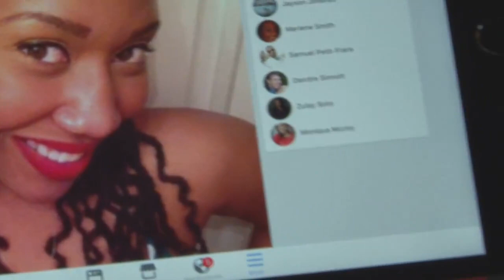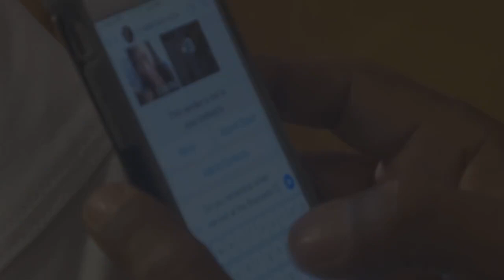Ronald Smith Se Pa Sa'm Tap Cheche OFFICIAL VIDEO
Written and produced by Ronald Smith in 2017.  Video shot and edited by Shakoure Char for Transcnendence Media.